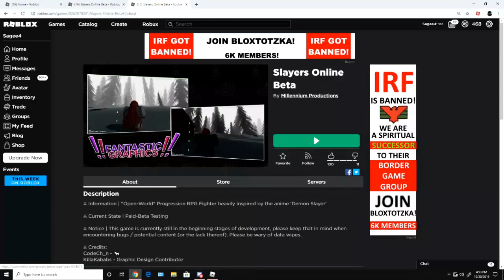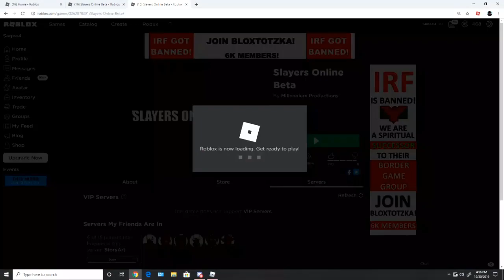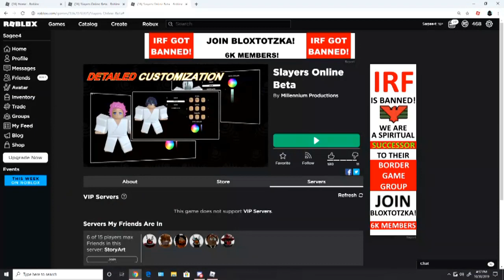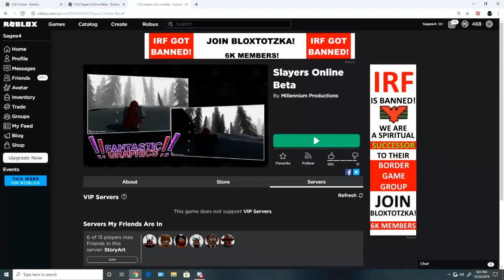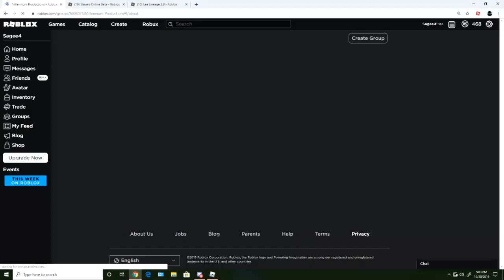This New ROBLOX Demon Slayer Game Is Insane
I tried out this new demon slayer game on roblox and it is absolutely amazing you guys should check it out!